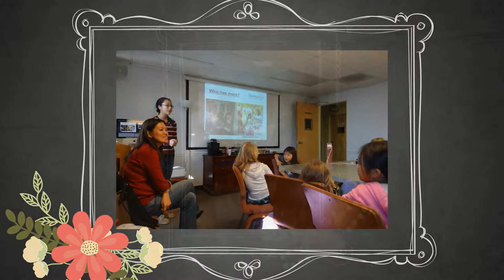The Story of Touching Heart